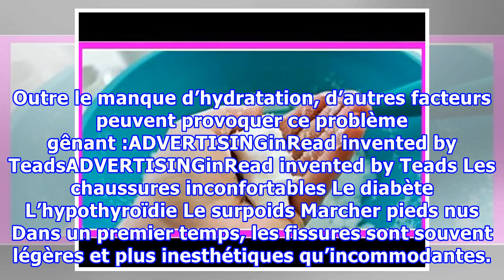A 57 ans, elle a réussi à avoir des pieds de jeune fille avec cette simple recette !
Avec l’approche de l’été, les pieds ont besoin de plus d’air et d’attention, pour les empêcher de suer et de puer. Cette partie du corps est souvent la plus négligée, surtout en hiver lorsque les pieds sont toujours enfouis dans de grosses chaussures, alors qu’ils ont besoin de soins réguliers. En effet, des pieds manquant de soins peuvent être sujets aux fissures ou crevasses au niveau des talons. Un problème inesthétique très gênant, surtout quand vous avez envie de mettre vos jolies sandales.